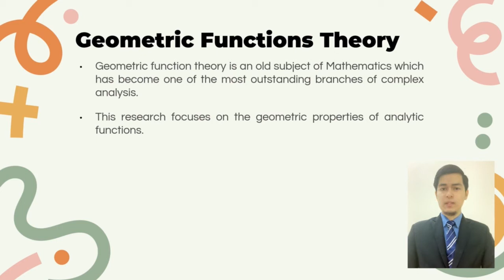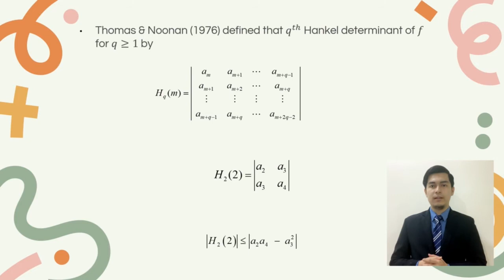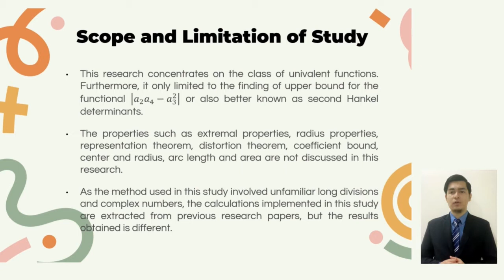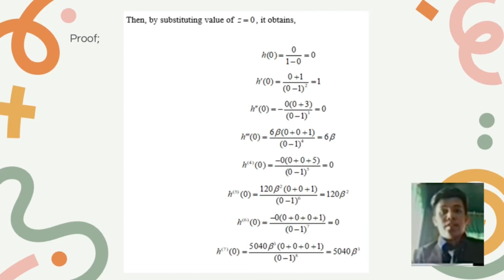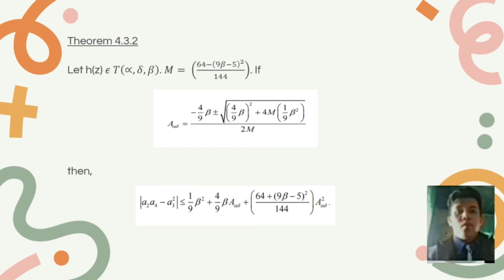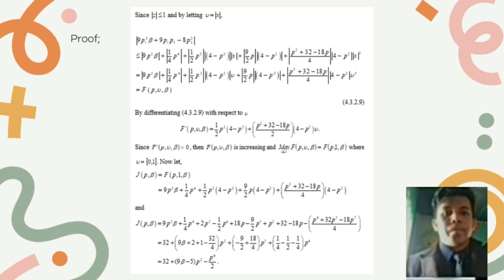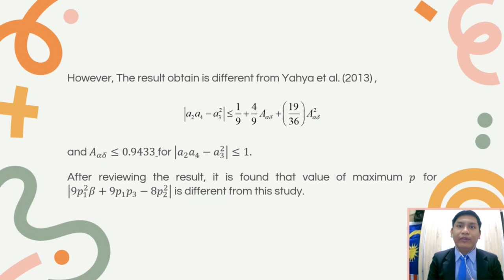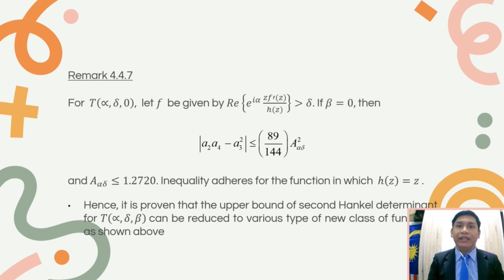FINAL YEAR PROJECT (MSP660) VIDEO PRESENTATION - GROUP P2M21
FACULTY: COMPUTER SCIENCE AND MATHEMATICS
PROGRAM: CS249
GROUP: P2M21
MEMBERS: MUHAMMAD AQIL, MUHAMMAD AZZARUL IDHAM, MAXCEN JOEY MANUEL
TITLE: UPPER BOUND OF SECOND HANKEL DETERMINANT
FOR CERTAIN GENERALIZED CLASS OF STARLIKE
FUNCTIONS
SUPERVISOR: ENCIK ABDULLAH BIN YAHYA

This video for presentation purpose.